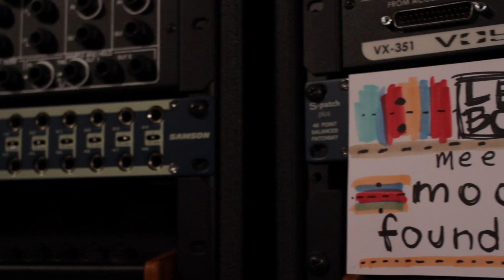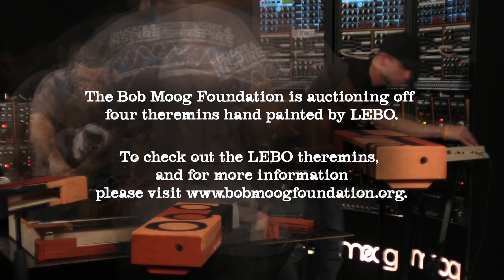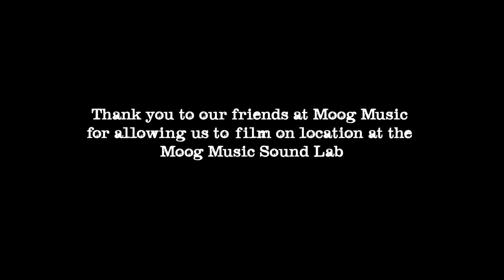LEBO meets the Bob Moog Foundation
Flying Pig Studios captures Miami artist David "LEBO" Le Batard painting four beautiful theremins during his visit to Asheville for Halfway to Moogfest. The electronic duo Razor & Blade provide the sonic soundscape for LEBO's creativity. These theremins are being auctioned off on eBay to raise funds for the Bob Moog Foundation.